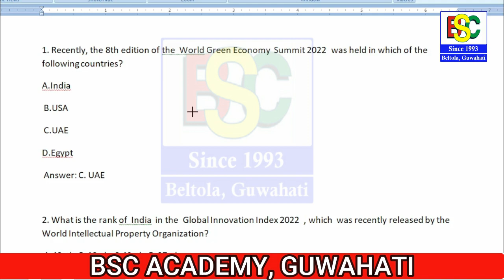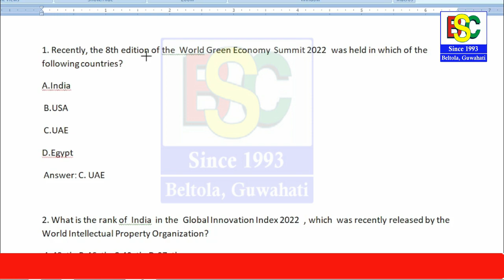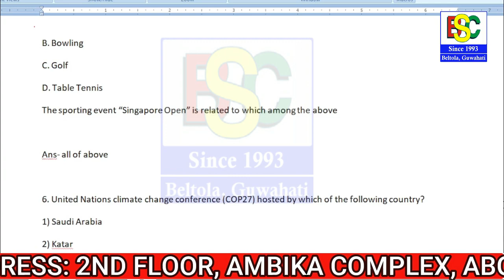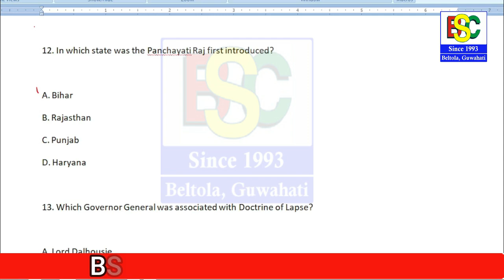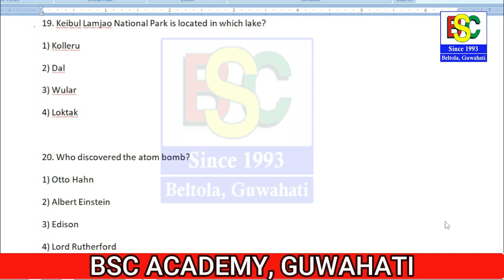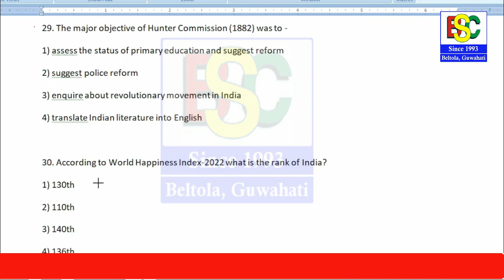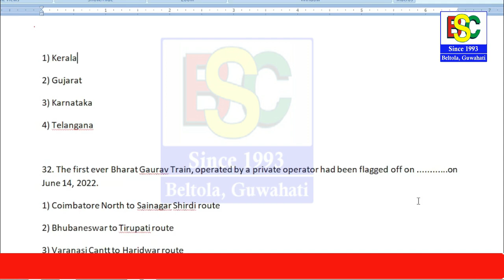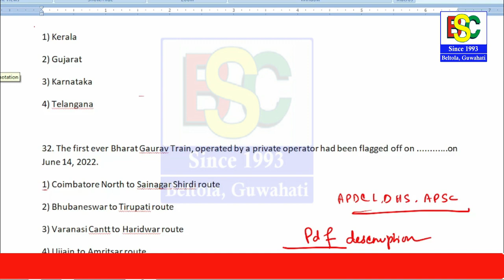apdcl previous year question paper | apdcl previous year question paper Assam | Part-2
apdcl previous year question paper | Part-2